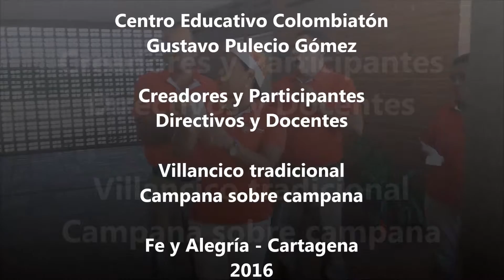IV Concierto Navideño de Fe y Alegría 2016. Colombia. Gustavo Pulecio Gómez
IV Concierto Navideño de Fe y Alegría 2016.
Colegio: Centro Educativo Gustavo Pulecio Gómez
Participantes: Estudiantes y personal del centro educativo.
Docente: Eduardo Córdoba Romero, coordinador pastoral del centro
Canción: Campana sobre Campana
País: Colombia-Cartagena